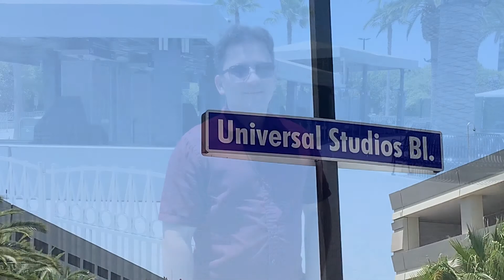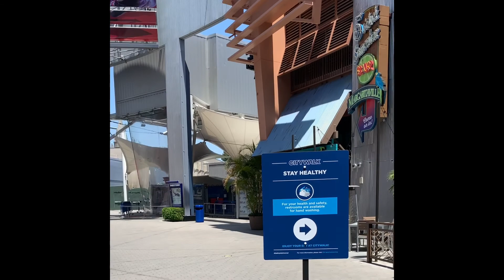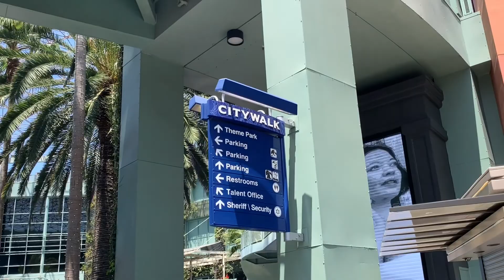Universal CityWalk Hollywood Is Like A Ghost Town During Reopening || PinoySaAmerica-Jon&Edna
Universal CityWalk in Hollywood reopened on June 10, 2020, after closing for three months because of coronavirus. Only a few restaurants and retail stores decided to reopen their doors. You can count the visitors who came to the place. It is sad to see this place like this. This place is usually packed with visitors especially this time of the year. Universal Studios is still close and no information yet about the reopening. By the way, parking is free so at least you will save yourself 20 bucks.